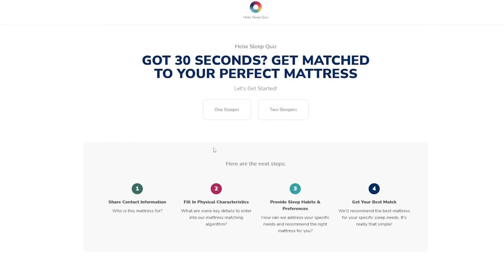We Randomly Pick Shiny Pokémon, Then We Battle!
Blindly Choose Shiny Pokemon for a battle!

Featuring: @peli
Edited By: @PikabooPlayz